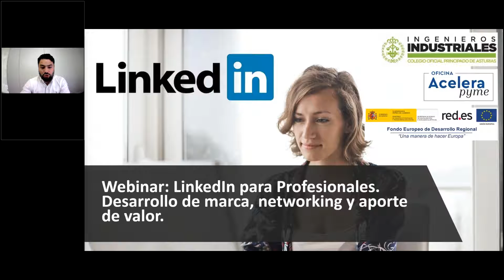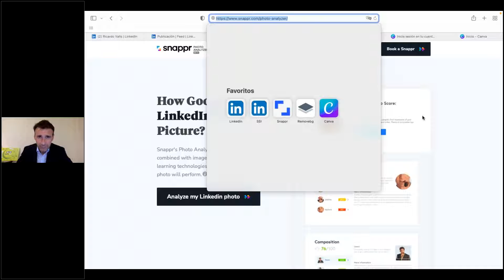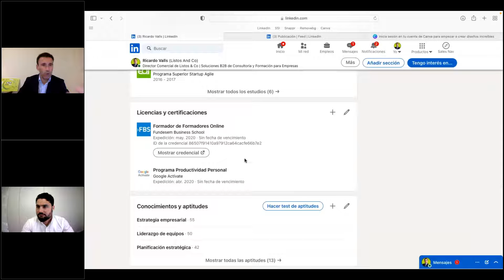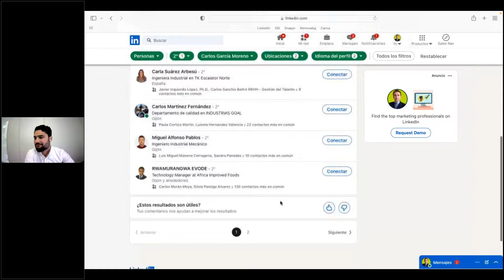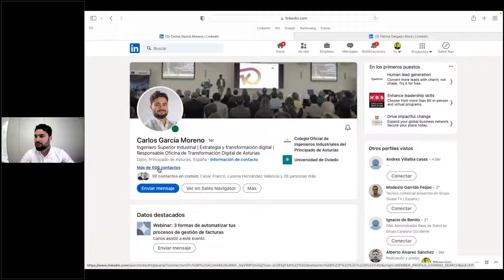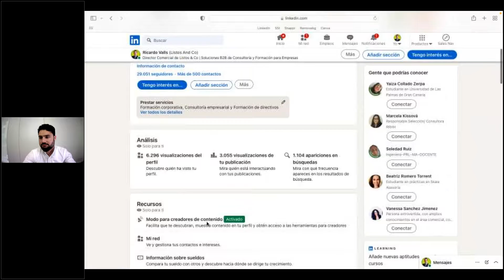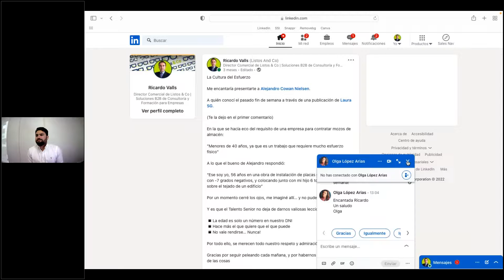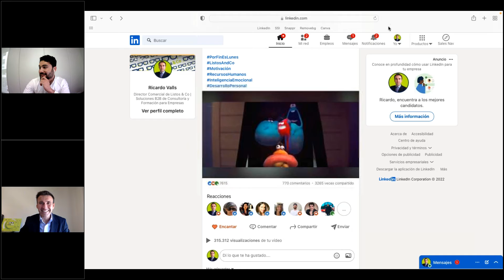LinkedIn para Profesionales. Desarrollo de marca, networking y aporte de valor.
¿Sabias que en LinkedIn...

Un 20% del contenido que ves en tu muro es promocionado.
Un 5% de tu red interactúa con tus publicaciones.
Y tan solo un 1% de los usuarios genera contenidos?

Objetivo:
Dominar las reglas de LinkedIn.
Conocer en profundidad todo su potencial.
Optimizar el tiempo que le destinamos.
Superar aquellas barreras para comunicarnos mejor.
Generar oportunidades con otros profesionales.
Abrir conversaciones y generar debate.
Saber cómo enfocar una estrategia sostenible.